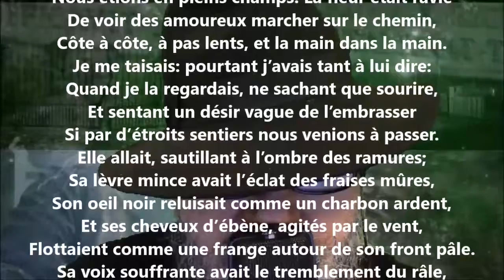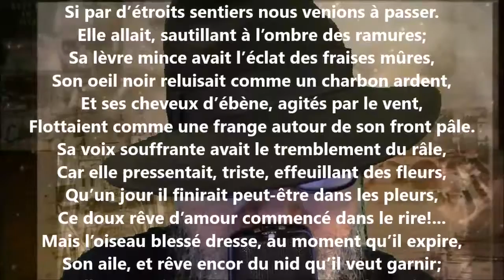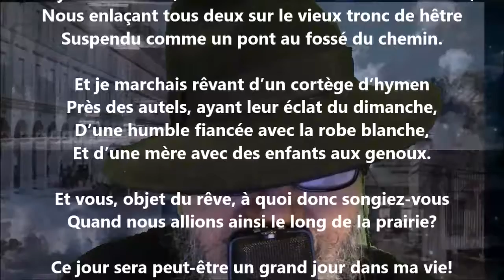Amour vrai - Georges Rodenbach lu par Yvon Jean